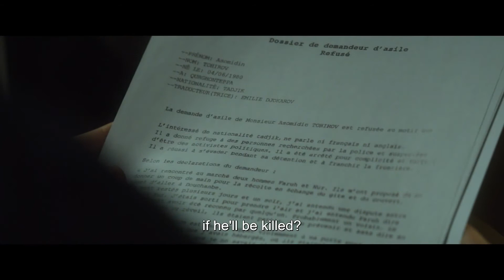Omar Sy - Police : Bande annonce